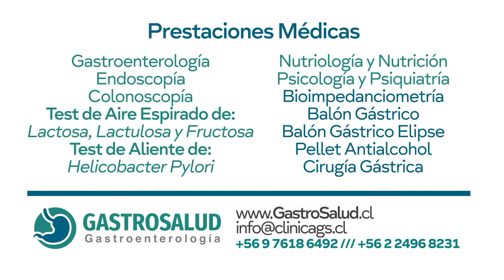El Sillón de Moulian - Rodrigo Logan | Convención Constituyente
El psicólogo Sebastián Benavente, conversa con el abogado y constituyente Rodrigo Logan quien nos comenta en qué va el proceso de redacción de una nueva Constitución